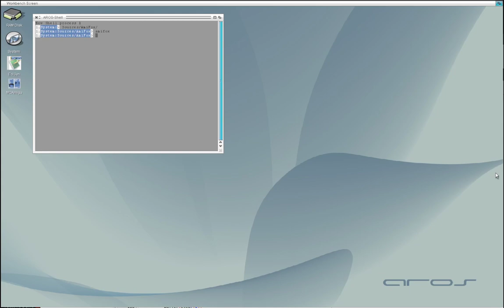AmiFox working together with AmiTube on AROS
On AROS there is an additional problem that Zune does not support AREXX until now, so I created my own AREXX Port when there is not one already. Works nicely on i386 AROS